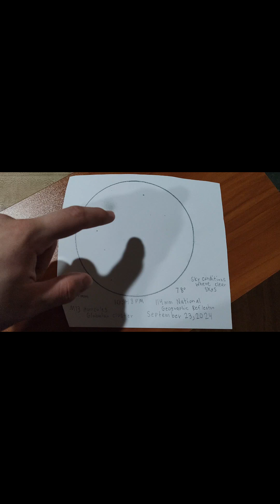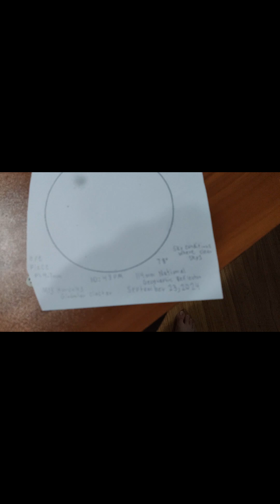My first ever Astronomical Sketch Video. Sketched the Hercules globular cluster